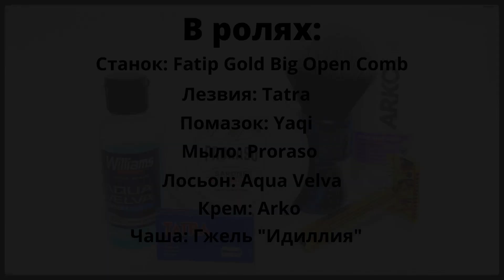Бритье! Fatip - Tatra - Yaqi - Proraso - Aqua Velva - Arko Men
Здравствуйте друзья, меня зовут Андрей!👋
Будем популяризировать Влажное Классическое Бритьё вместе!🔥🚀